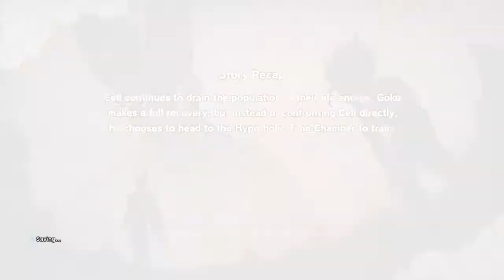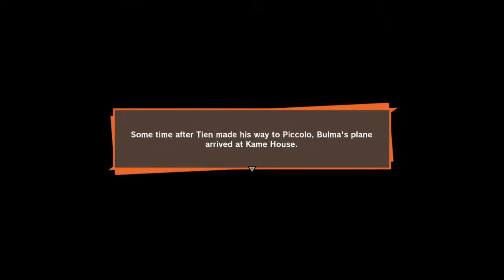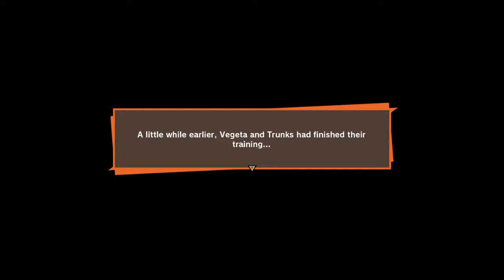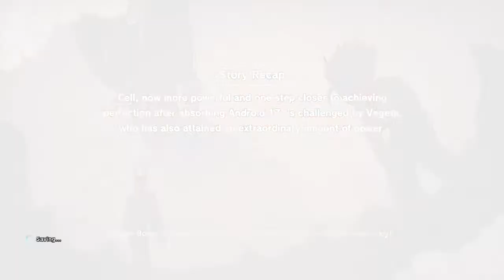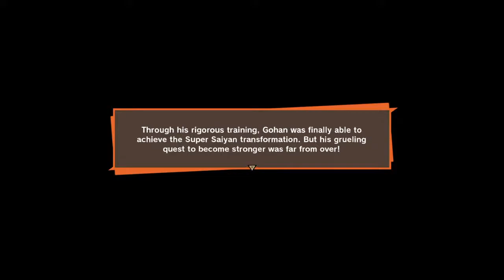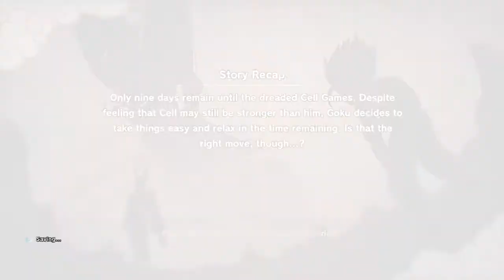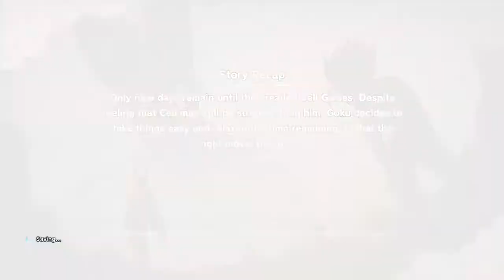NAJMI SKULL - DRAGON BALL KAKAROT LIVE PART 14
Hey guys my name is NAJMI SKULL, basically this channel is all about gaming so , so I will be posting my gaming Video , sometime I will do solo video and sometimes I will make a video with my friends so , i you haven't subscribe yet please do me a favor click that subscribe button and don't forget to like , you guys are awesome